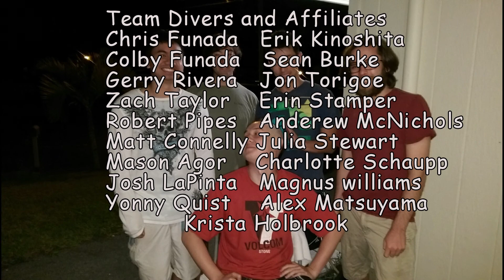Another World: Spearfishing Hawaii Moist Maniniz Dive Team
Our premier dive video, all video shot by the MM dive team! This video is dedicated to my friends, we might have moved away from each other but I would like to remember all we did together. Its a dry world out there, stay moist my friends.  Wabba lubba dubba dub dub!
-Moist Maniniz Dive Team